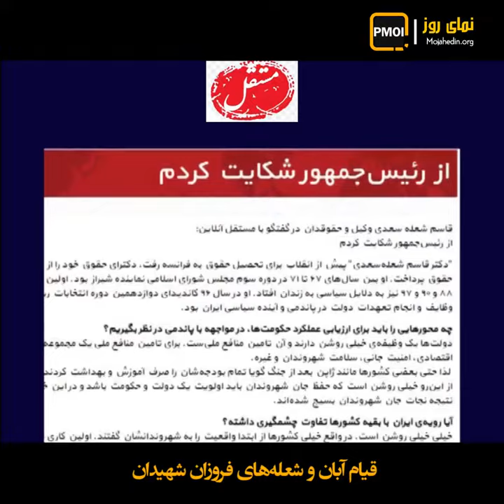قیام آبان و شعله‌های فروزان شهیدان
خامنه‌ای می‌خواست از کرونا وسیله‌ای بسازد برای انکار قیام و فراموشی شهیدان آبان، اما نمی‌دانست بعضی از شعله‌ها را نمی‌شود خاموش کرد. هر چه زمان بگذرد بیشتر گر می‌گیرد.
علی مطهری، نماینده مجلس ارتجاع ۱۶اردیبهشت: «وزیر کشور مقصر اصلی در حوادث آبان بود و این کشتاری که متأسفانه عده زیادی کشته شدند... بما گفتند در نهایت گفتن آقا الآن شرایط مناسب نیست بعد از انتخابات گفتیم بسیار خوب حالا که (انتخابات) شد گفتند به‌خاطر کرونا نباشد فلان..».
خودش هم خوب می‌داند کشتار به فرمان خامنه‌ای انجام شد اما می‌خواهد کسی را قربانی کند که گفت آماده بودیم اما مردم غافلگیرمان کردند.
رحمانی فضلی، وزیر کشور ژیم: «تصمیمات بسیار خوبی گرفته شد اما آنچه در میدان اتفاق میافتد بعد موضوعات و مسایل مختلفی وارد می‌شود که علی ایهاحال الآن ما مواجه شدیم با بیش از ۱۰۰ یا ۱۰۰وخورده‌ای شهر که درگیر بودند و آن اتفاقاتی که افتاد».
یک روزنامه حکومتی با تأیید تلاش برای پوشوندن آبان با کرونا نوشت: «هم‌چنان تعداد کشته‌شدگان این حوادث مشخص نیست و هیچ نهادی مسئولیت اعلام آن را برعهده نمی‌گیرد... همه چیز تحت‌الشعاع این ویروس ناخوانده قرار گرفت و به‌نظر می‌رسد... پنهان‌کاری آماری نیز هم‌چنان ادامه دارد».(روزنامه اعتماد ۲اردیبهشت ۹۹)
روزنامه مستقل تعارف را کنار گذاشت و نوشت: «نقل شده که دو سه میلیون کشته می‌شوند، در عوض سی میلیون به خیابان نمی‌آیند. ترس من این است که آن دو سه میلیون کشته شوند و آن سیمیلیون هم به خیابان بیایند».
مسعود رجوی با اشاره به این‌که خامنه‌ای می‌خواهد از هر قربانی یک فرصت برای بقای نظامش بسازد گفت:
«اگر برای رژیم ولایت فقیه هر مرگ یک فرصت و یک نعمت است، ما باید با شورش و جنگ صد برابر آن را به تیک‌تاک قیام و ناقوس سرنگونی تبدیل کنیم. فرصت استبداد دینی و رژیم دجال و ضدبشری به پایان رسیده است. شورشگران پیروزی می‌سازند».